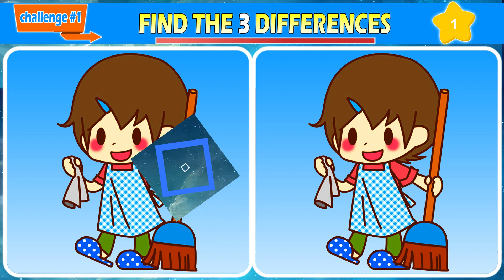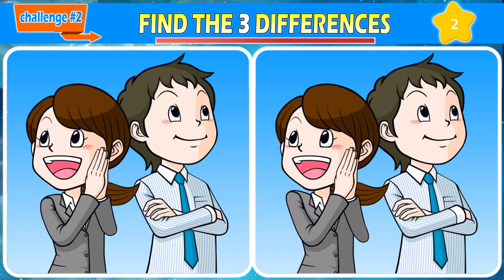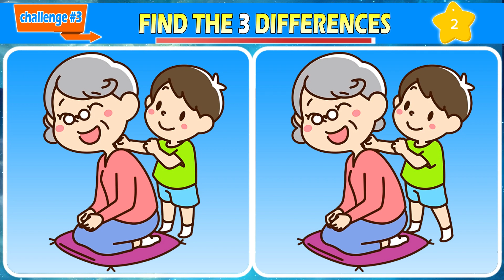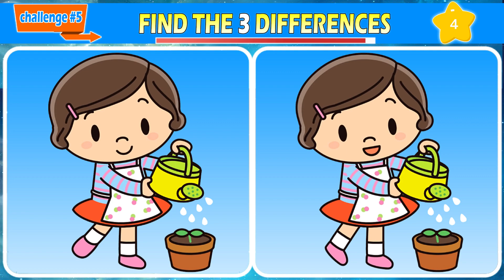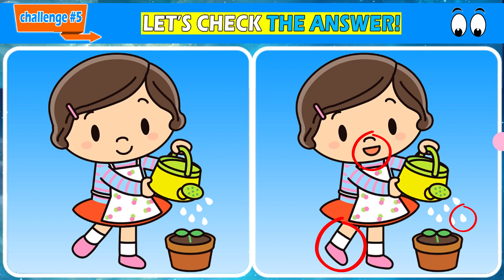Find The Difference : Test Your Brainpower Now! | Spot the difference *148